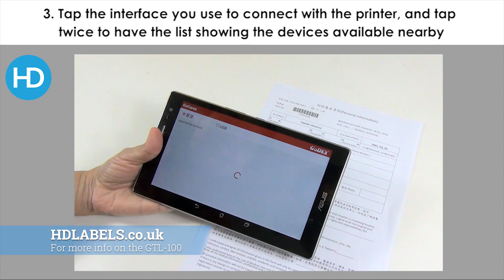Godex GTL-100 Tube Printer in Operation | HD Labels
See the Godex GTL-100 Tube Label Printer in action. Print & apply labels to your tube in seconds.